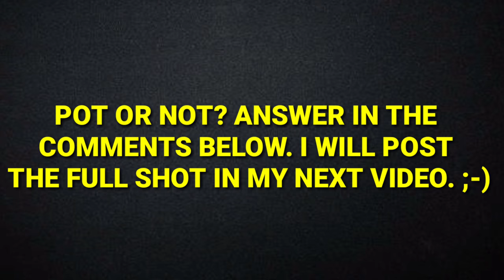8 Ball Pool: Berlin Platz - Crazy Indirect trick bank shots - A free Miniclip game HD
Playing with some awesome Berlin Platz players in this crazy 8 ball pool indirect battle. If any of you guys see me in Berlin, let's play some indirect pool 😉

Come over, say hello and like my new page here guys.

You are awesome. I hope you all enjoy it guys. ✌️😎  HUGE thank you for all your support on my channel. Thank you all so much. :)

Also playing with the amazing Walnutx here. 300 billion coins special.

Part 1 - How to make single bank shots.

Part 2 - Double bank shots.

Mr Miss vs Fernando part 1

Mr Miss vs Fernando part 2

Mr Miss vs Fernando part 4

00:00 Tobu - Candyland
00:44 LarsM - Lovers
1:15 William Ekh - Adventures (feat. Alexa Lusader)
1:46 Distrion & Alex Skrindo - Entropy
2:18 Different Heaven - Nekozilla
3:02 Distrion & Electro-Light - Rubik
3:31 Ash O'Connor & Curbi - Steeper
4:18 Ash O'Connor - You
5:41 JPB - Levitate (feat. Joe Erickson)
6:32 Disfigure - Hollah!